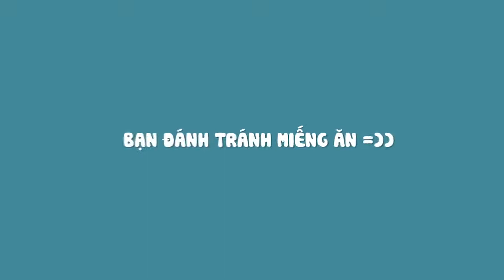Mốc Meo BẠN BÈ NHƯ CÁI BẸN BÀ Tập 107 Hài Hay Việt Nam